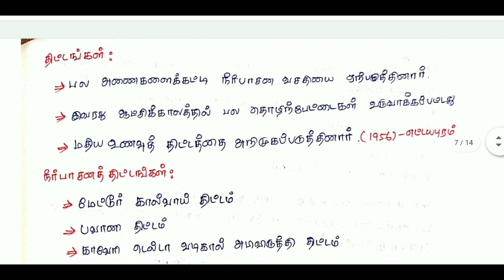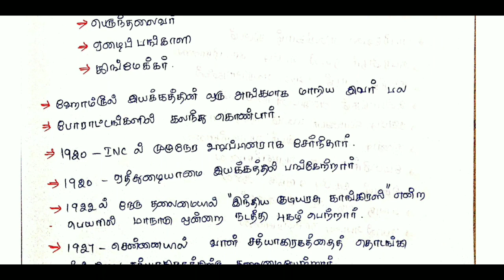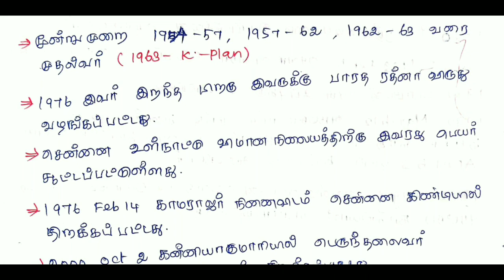KAMARAJAR !! காமராஜர் !! தேசிய இயக்க தலைவர்கள் !! TNPSC !! GROUP 2 !! GROUP 4